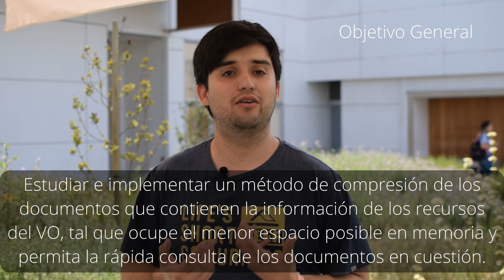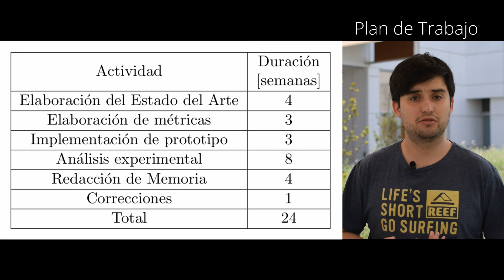Presentación Tema de Memoria - Trabajo de Título I UTFSM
Video presentación del tema de memoria "Estudio e implementación de un método de compresión de documentos para búsquedas eficientes en memoria de recursos del Observatorio Virtual", del curso Trabajo de Título I de la UTFSM.

Alumno: Camilo Saldías
Profesor Guía: Diego Arroyuelo
Universidad Técnica Federico Santa María, Campus San Joaquín